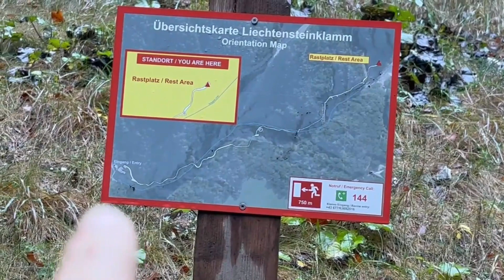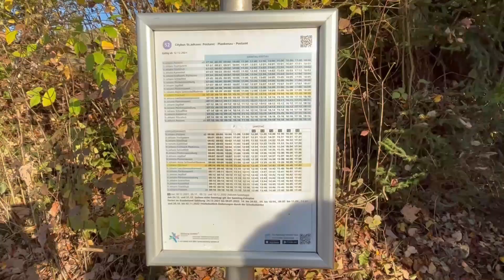Liechtenstein Gorge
This video Liechtenstein Gorge is from our travels in Austria. We were a few kilometers away from Salzburg in St.Johan IM Pongau. You can watch a dedicated video on St. Johan too
On our travels, we usually look for such hidden gems and that is what you will se in the video Liechtenstein Gorge

Nishtha